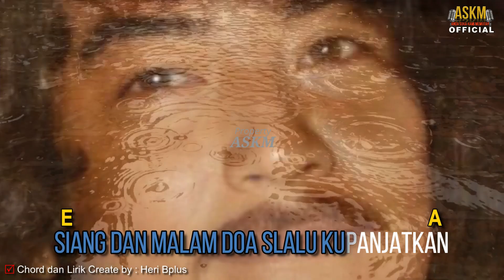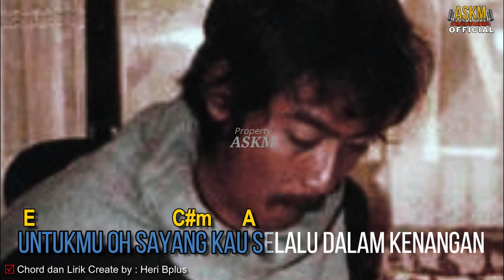🔴BETAPA LAMA KOES PLUS ALBUM ASMARA 1981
Betapa lama  kusedih dan menderita,Semua tahu sayang akupun menyesalinya Sedih dan duka dulu kau slalu bersama Andaikan oh   sayang itu kan slama slamanya penggalan lagu BETAPA LAMA dari album KOES PLUS 81 ASMARA Mar-81 UR yang dinyanyikan oleh TONNY KOESWOYO
Yang mau dukung acara ini atau Nyawer online klik link berikut ini
 LIST ASKM
LINK : LIVE STREAMING ASKM